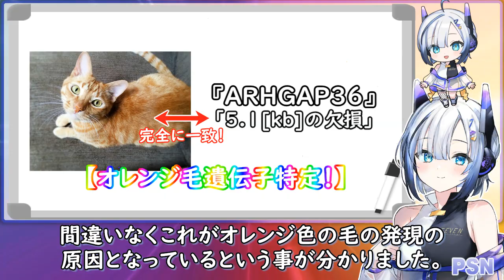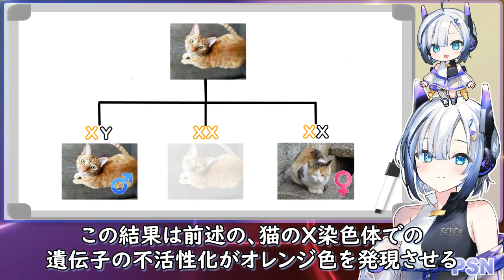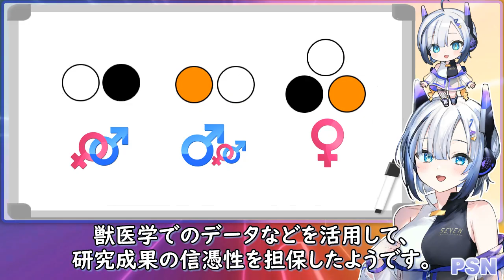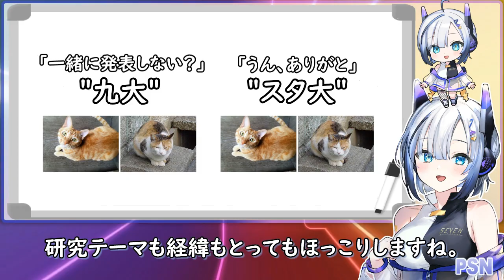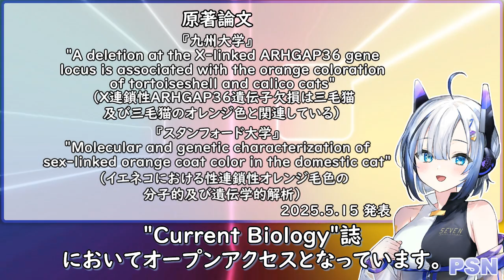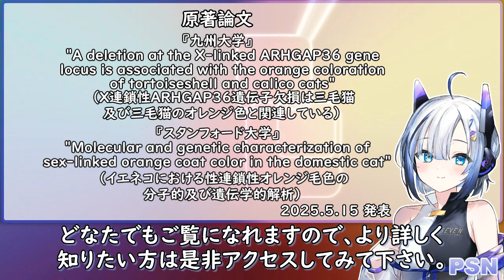「三毛猫はメスだらけ」「茶トラはオスだらけ」の理由、完全解明！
『原著論文』
（九州大学）
"A deletion at the X-linked ARHGAP36 gene locus is associated with the orange coloration of tortoiseshell and calico cats"
（スタンフォード大学）
"Molecular and genetic characterization of sex-linked orange coat color in the domestic cat"

『クレジット』
キャラクター：No.7（VOICEBOX）